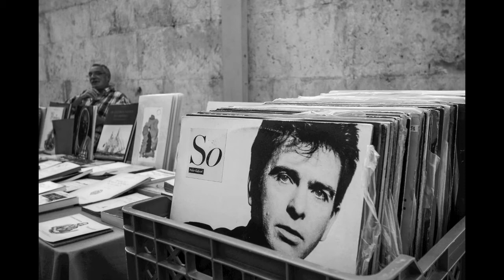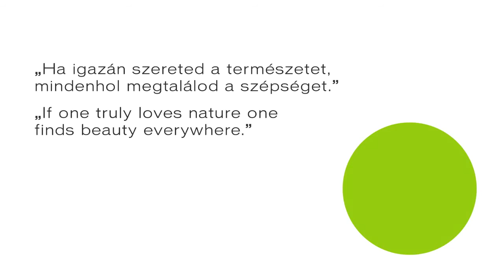Picture 2014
Photographer: Sándor László